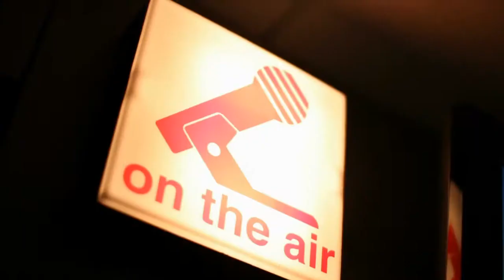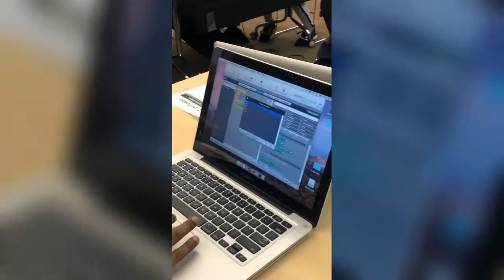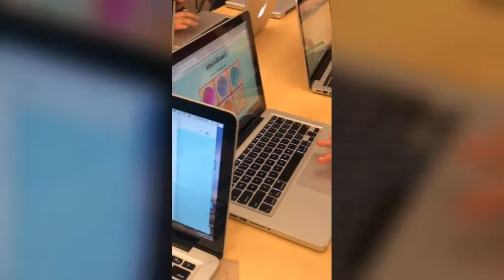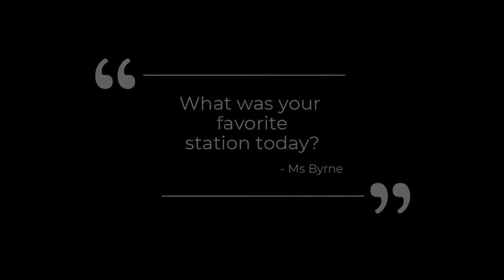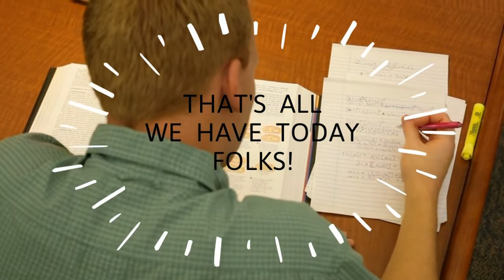West Oak Student Broadcast Club December 2019